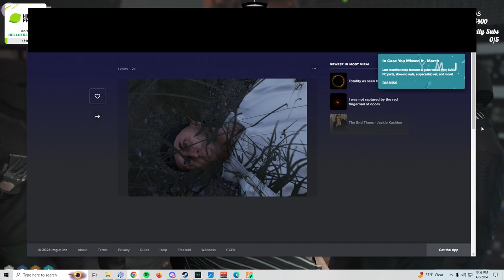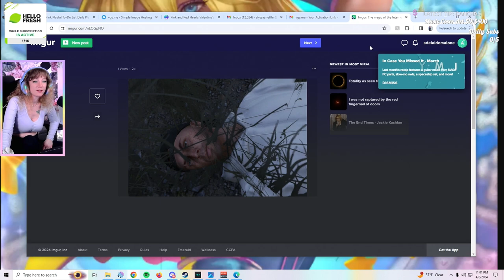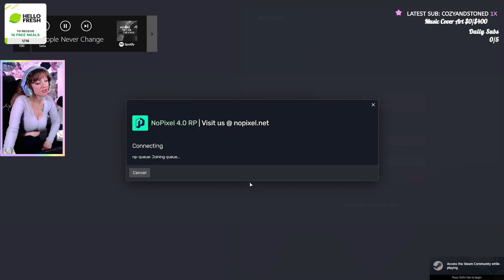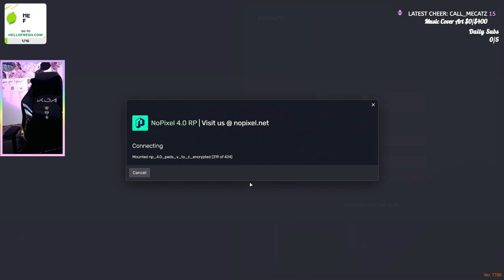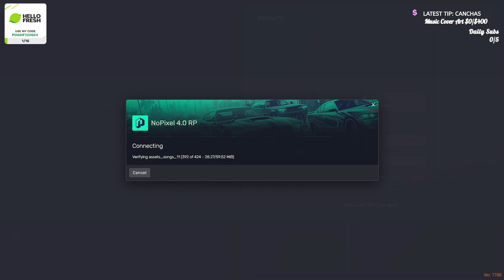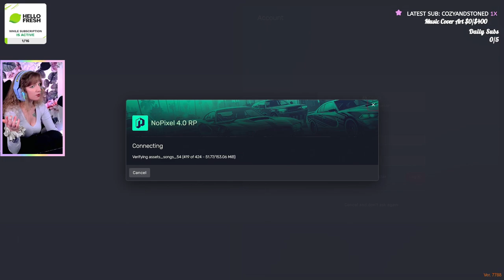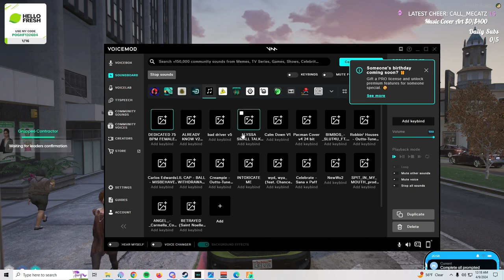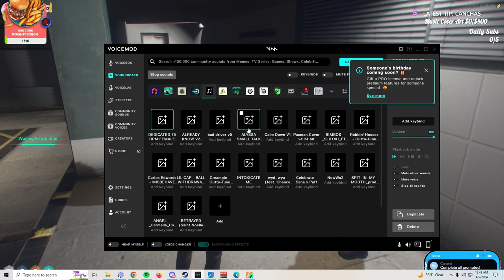NoPixel Episode 82 ⭐Tap me in, coach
The Company is in conflict
Daphne speaks with Sage about record label rivalry
The Company meets to have a "what are we" conversation
Daphne and Curtis grind G6

☆Highlights, music, clips, and other game play throughs can be found here☆